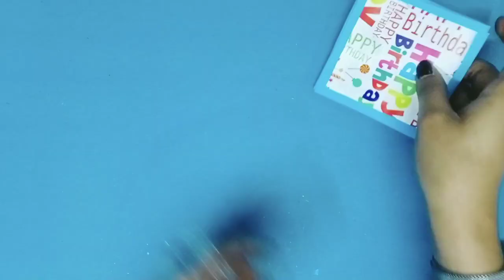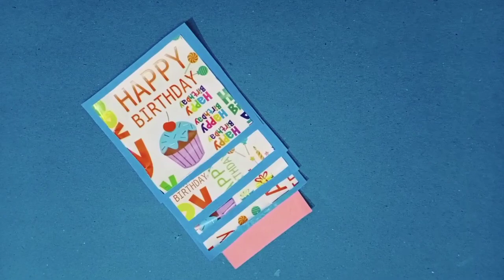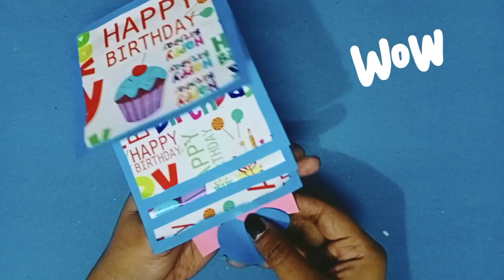Scrapbook Cards Ideas || Handmade Scrapbook Cards Tutorial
Things We Need:
Colour Papers (As Desired)
Scale Pencil
Glue & Sccicor
Glitter Foam Sheet
Compass

In this Video i m show you the tutorial of Scrapbook Card ideas Diy with hand and at home with few things if u like my video then give me a thumbs up !